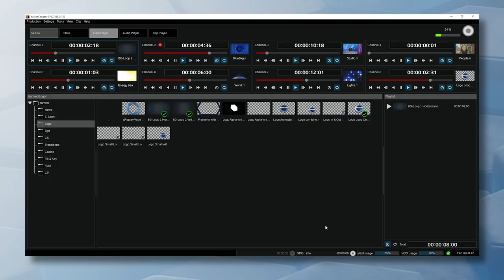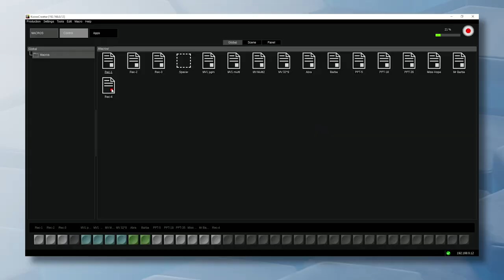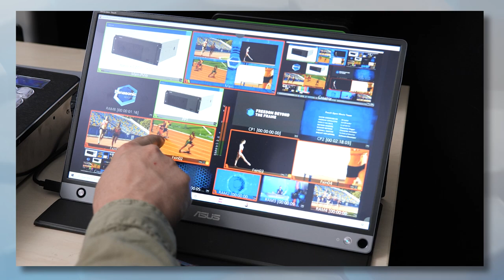Panasonic KAIROS New Main Frame AT-KC200/KC2000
AT-KC200 and AT-KC2000 have higher performance capabilities than previous mainframes, e.g., more input and output, larger file storage capacity, and new features, e.g., 4 multiviewers.

Guilhem Krier & Christophe Almeras will take you on a tour of brand-new Kairos Main Frame, AT-KC200 & AT-KC2000.

00:00 Introduction
00:33 Key Features
02:33 New Software